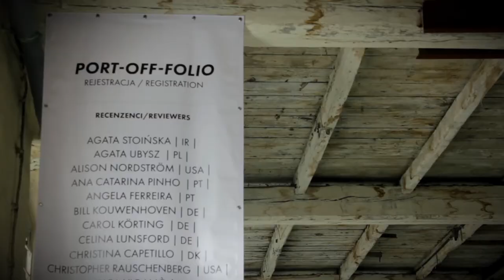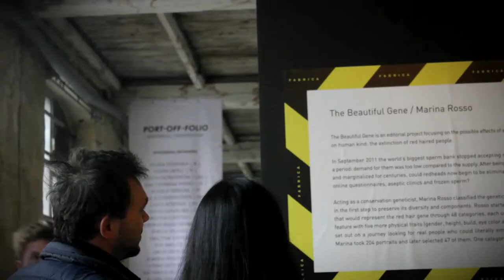Fotofestiwal 2015: Aftermovie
FOTOFESTIWAL is already 14 years old! Many things have changed from our first edition in 2001, but not the important ones: the variety of our exhibitions and activities and the presence of remarkable photographers from around the world.

ART_INKUBATOR, main festival center in Tymienieckiego 3, held a total of eighteen exhibitions. Our rooms were filled with projects of Fotofestiwal’s 2015 Grand Prix finalists and with works of award winning photographers such as Mateusz Sarełło (with Swell), Anna Grzelewska (with Julia wannabe – about her daughter’s growing up process); Cyrill Costilhe, with a dark, lynchian work on Diego Suarez in Madagascar; Patrick Willocqa, in a colorful project on tribal rituals in Republic of Congo; or Sarker Protick, depicting Dhallywood film sets in Bangladesh.

New section appeared - DISCOVERY SHOW - where young, noteworthy artists will be presented. We started with a huge, monographic exhibition of the Mozanbican photographer Mario Macilau. Almost thirty year-old, Macilau has already exhibited his work around the globe and has got his catalogues introduced by the master Roger Ballen.

The main hall of Art_Inkubator presented VIEW. THE LANDSCAPE IN THE POLISH PHOTOGRAPHY, a collective exhibition that concluded one of our traditions, COLLECTOR’S PHOTOGRAPHY AUCTION. Next door, a two-day series of meetings about travel photography introduced the theme for Fotofestiwal 2016, HIT THE ROAD. Arranged by Alison Nordström – Artistic Director of the festival – the discussions created the opportunity to hear renowned international panelists such as Simon Norfolk, Carl de Keyzer, Christopher Rauschenberg, W.M. Hunt, Celina Lunsford or Christina Capetillo.

In the ART_INKUBATOR guests were also able to see an exhibition summarizing the 25 years of photography in “Twój Styl” (Polish fashion magazine); the collective show of Łódź Film School students; and, thanks to Leica Gallery in Warsaw, the work of Martin Kollar and Alejando Cegarra – winners of Leica-Oscar Barnack Award.

OFF-PIOTRKOWSKA, our second festival center in Piotrkowska 138-140, the former industrial complex, hosted three projects of Fabrica – Benetton communication research center in Italy – and the pictures of Dougie Wallace on English nightlife. On the top floor, an new concept of portfolio review – PORT-OFF-FOLIO – brought together more than thirty international well known names in the photographic field (artists, curators, historians) with selected applicants, in order to discuss and get feedback about personal projects.

Not only our centers but also the entire city was involved in the Fotofestiwal and several partner galleries brought top exhibitions to their spaces. Atlas Sztuki exhibited the images of Karl de Keyzer, one of our panelists and member of Magnum Agency. All of this plus workshops, parties and contests as Polish Photographic Publication of the Year, made edition 2015 filled with audience.

We would like to say HUGE THANK YOU to our guests, volunteers, granting institutions, sponsors, partners and media partners! We love you!